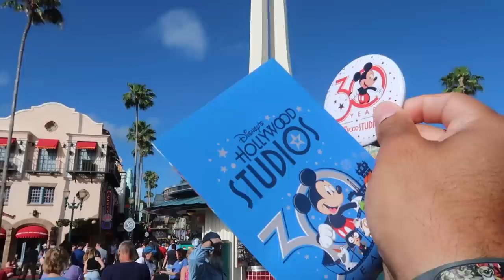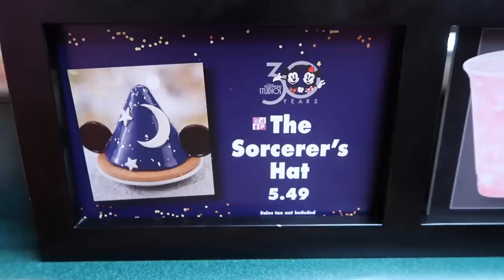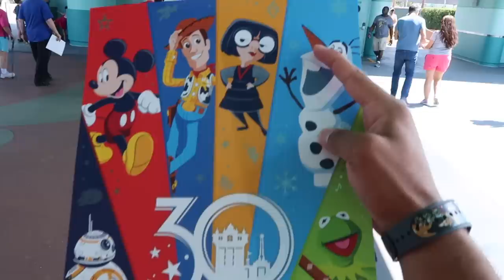Hollywood Studios 30th Anniversary | Special Parade | New Logo | Limited Edition Food & Merchandise!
In today's video we head to Hollywood Studios to celebrate the 30th anniversary of the park and we watch the special parade and see the new announcement of the new logo and things coming to the park. We also check out the limited edition food and merchandise.

692447 Orlando FL, 32869

Facebook Group Page- Charmies!

If you would like to own your very own prince charming dev t-shirt-

Growing a beard or have one? Visit Boomtown Beard Co. As they have a great product that is Disney themed called Doal Wip!